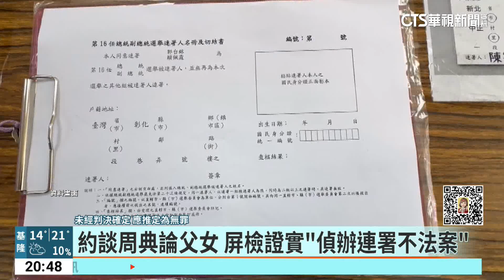屏東議長周典論疑涉郭連署案 遭檢搜索約談｜華視新聞 20231225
屏東縣議會議長周典論今(25)日清晨遭到搜索，消息曝光後引發各界震驚；據了解，屏東檢方追查郭台銘連署案，從10月第一波搜索約談收押了三名被告之後，11月展開第二波搜索約談，當時潮州鎮長周品全遭約談後也被收押禁見，現在案件持續向上追查，找到了周典論和他的女兒周孟蓉，檢調搜索後約談父女整整一天還沒結束，恐怕案情還有很多疑點要釐清。